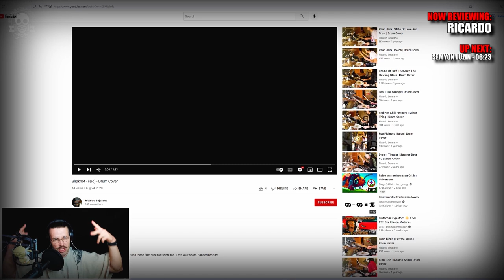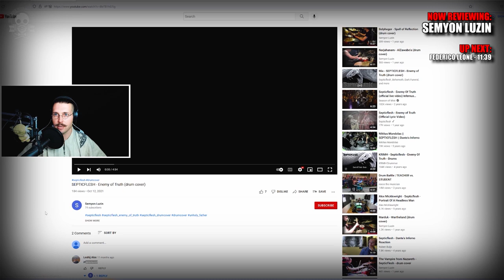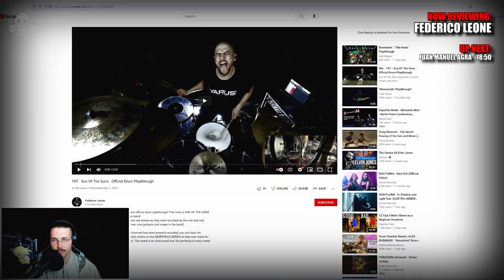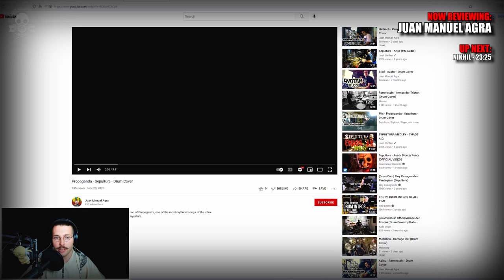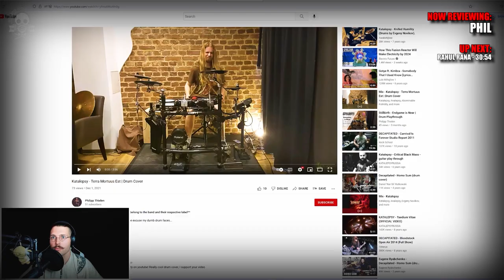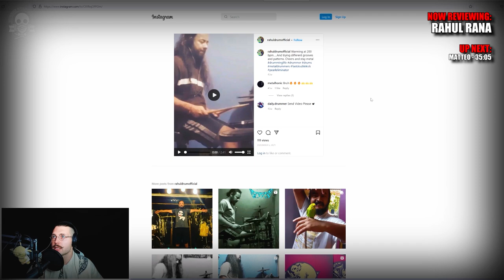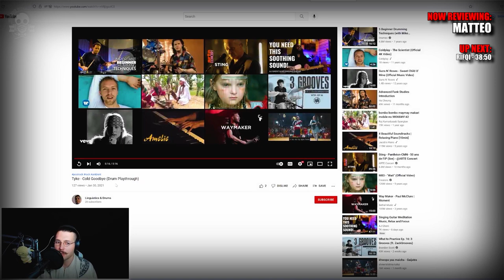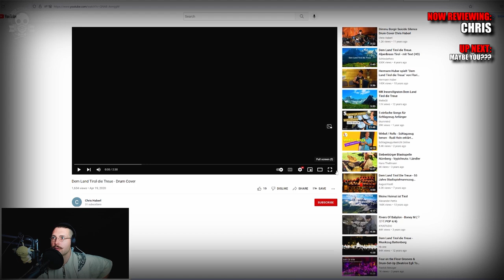Eugene Ryabchenko - Reacting to your Drum Videos #16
This is Episode #16 of my new series where I react to your drum videos.
I have done this video as an experiment to see how you will like it.
If you would like to submit your video please make sure you first get to know the rules of submission. You can watch a video on that here:
If videos are accepted they are gonna be reviewed in future episodes in a "first come - first served" fashion.
Time stamps for all participants of Episode #16:
#1 Ricardo - 02:41
#2 Semyon Luzin - 06:23
#3 Federico Leone - 11:39
#4 Juan Manuel Agra - 18:50
#5 Nikhil - 23:25
#6 Phil - 26:23
#7 Rahul Rana - 30:54
#8 Matteo - 35:05
#9 Rifqi - 38:50
#10 Chris - 42:54
If you missed it:
Thank you all for participating. I had a great time making this video.
Keep the submissions coming.